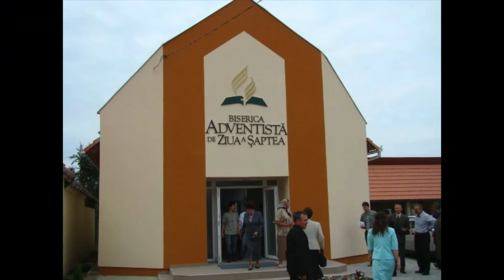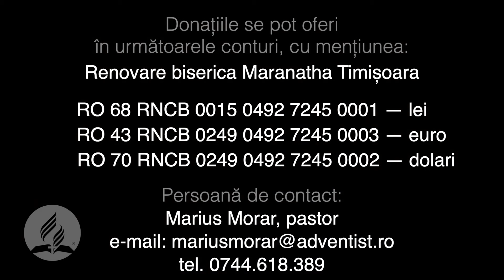PROMO - Renovare Maranatha